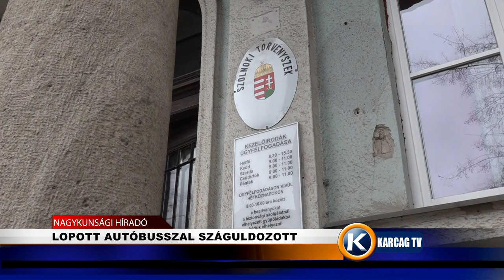LOPOTT AUTÓBUSSZAL SZÁGULDOZOTT